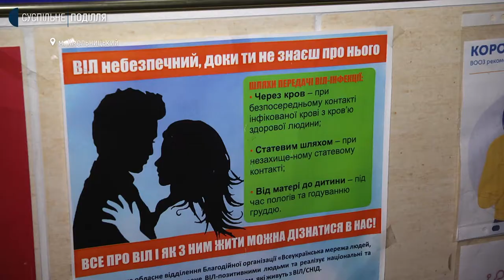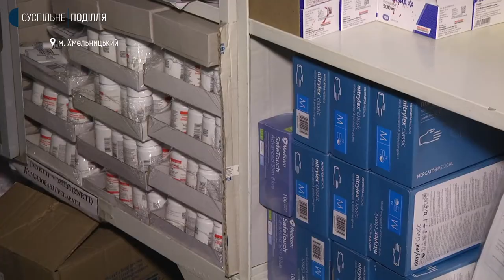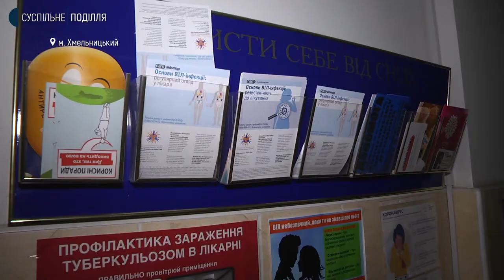169 переселенців стали на облік до Хмельницького обласного центру боротьби зі СНІД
169 внутрішньо переселених осіб стали на облік до центру боротьби зі СНІДом з початку повномасштабного вторгнення Росії. Про це розповів директор центру Олександр Касяндрук. За його словами, щороку у центрі виявляють дві сотні людей з імунодефіцитом, і призначають їм лікування. Як нині працює мед заклад, чи вистачає ліків для пацієнтів центру під час війни, далі у сюжеті Суспільного.